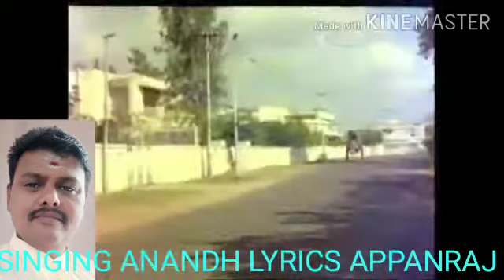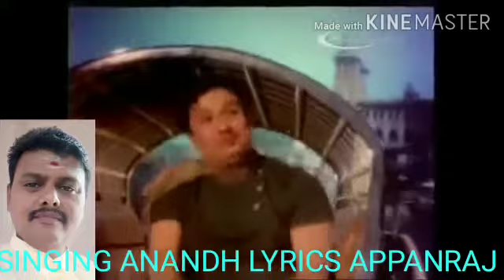SOURASHTRA SONG CHOLAT VELU SINGING ANANDH LYRICS APPAN RAJ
Video from @nandhan LpAnandhan Madurai 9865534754